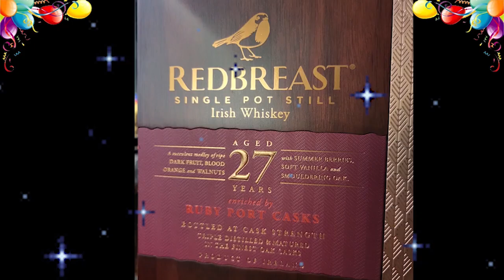Birthday Month 2024!!!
Welcome to KillCo Whiskey Musings! GIVE ME ZEE WHISKEY!
BIRTHDAY GIFTS!?

KillCo is made possible by contributions from viewers like you!

Please consider following along with Mama and Papa KillCo as they continues their battles with cancer. Your words of encouragement and support mean a lot to my family

The story that started my whiskey adventure:
Whiskey Women: The Untold Story of How Women Saved Bourbon, Scotch, and Irish Whiskey

To learn more about how women are changing the whiskey world to this day

Background music during live streams provided by Lofi Girl